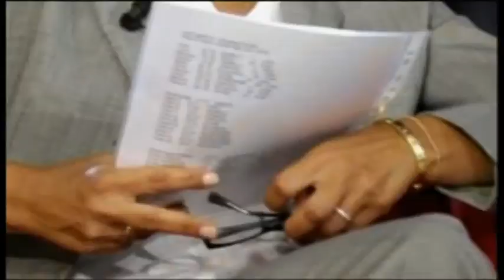Elisabetta Gardini - Evento Bari 4 Maggio 2014 - Oltre